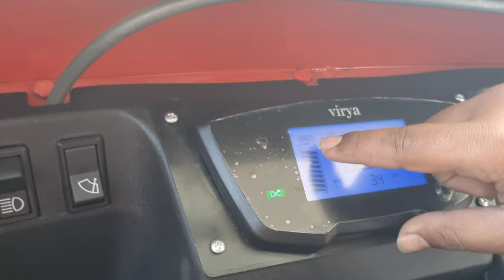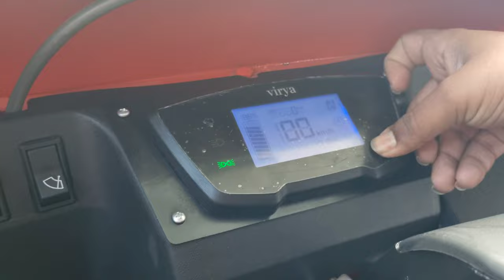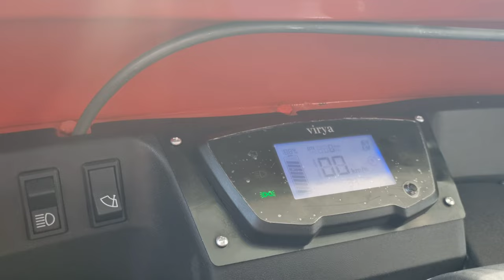इलेक्ट्रिक कार्गो ऑटो खरीदे ₹50,000 में 👌| एक्सपर्ट से जानिए सब 👆| Cargo Electric Auto | Tempo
Omega Rage Plus
Rage Plus Cargo Rickshaw

Rage Plus Electric Loading Rickshaw
Omega Rage Plus Hindi Review
Best Loading Rickshaw

Electric Cargo Vehicle
Electric Vehicle

EV Loading Rickshaw
battery rickshaw

e-rickshaw
e rickshaw price
delhi e-rickshaw

rickshaw
delhi

E rickshaw

Battery wala auto

Mini Metro Electric Rickshaw

Mini Metro E Rickshaw Hindi Review

Electric Rickshaw

Electric Vehicle

Sabase Sasta E Rickshaw

mahindra treo electric auto

mahindra treo electric auto rickshaw price

mahindra treo electric vehicle

treo yaari mahindra electric auto price

Mahindra

Mahindra Electric

Treo Zor

Mahindra TREO Zor 2022

Treo Zor On Road Price

Treo Zor Mileage

Treo Zor Pay Load

Treo Zor Hindi Review

Electric Rickshaw

Electric Loading Rickshaw

Best Electric Loading Rickshaw

Mahindra treo modified

Mahindra Treo Zor cargo

Mahindra Treo Zor loader

treo zor

mahindra treo zor specifications

Piaggio erickshaw

electric auto

electric vehicles